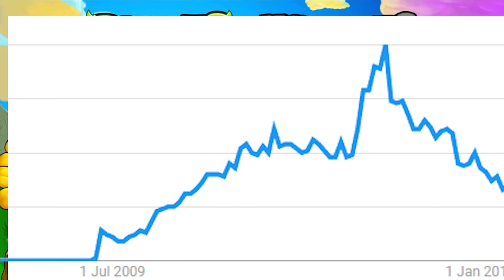What REALLY Happened To Plants vs Zombies…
One of the most recognizable video games from the late 2000s is Plants vs. Zombies, but it no longer looks to be the cultural behemoth it once was. The topic of what decision(s) resulted in the circumstance we find ourselves in will be addressed in this video.

What Happened To The Plants vs Zombies Franchise? Let's Find out exactly what happened enjoy

⏰TIMESTAMPS ⏰
0:00 Intro
0:29 Understanding The Rise Of Plants vs Zombies
3:19 PvZ 2
3:58 PvZ Garden Warfare
5:19 The Fall From Grace
5:31 PvZ 3
8:57 PvZ BFN
9:36 The Conclusion
11:13 Outro

Modern Day - Demonstration Minigame (PvZ 2)
Graze the Roof
Watery Graves
Ultimate Battle
Brainiac Maniac
Loonboon
Zombies on Your Lawn (inst)
Rigor Mormist
Wild West (PvZ 2)
Pirate Seas (PvZ 2)
Elder Scrolls IV - Harvest Dawn
PvZ Garden Warfare - Main Menu Theme
GW2 - Loon Skirmish
PvZ Heroes - Super Brainz Theme
Creative Exercise - Mario Paint
Giddy Park - BFN OST
Toys vs Nightmares Theme
Deadly Premonition - Life is Beautiful
what happened to plants vs zombies